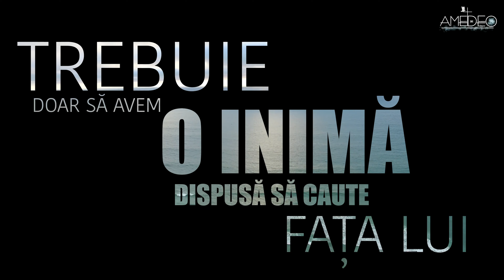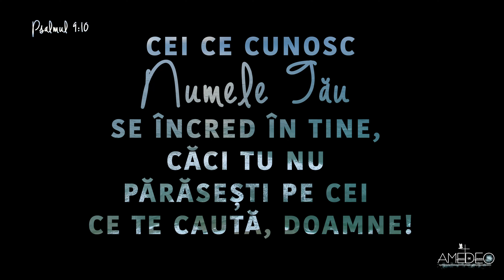Devoțional Amedeo Nr. 7 | Caută-L pe Dumnezeu și El se va lăsa găsit!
Încurajare duminicală - Psalmul 9:10